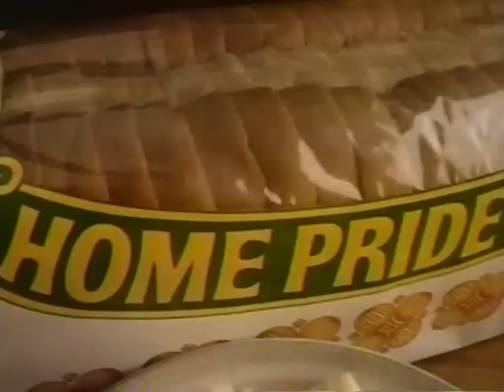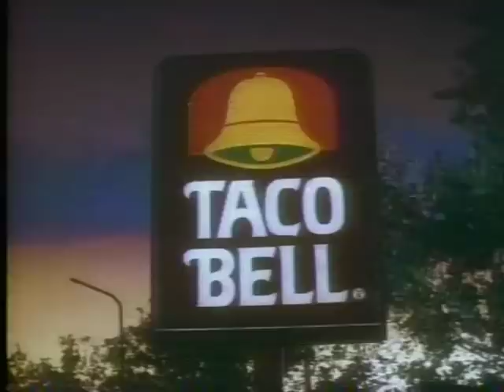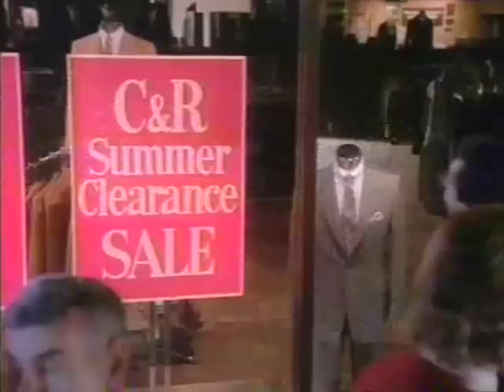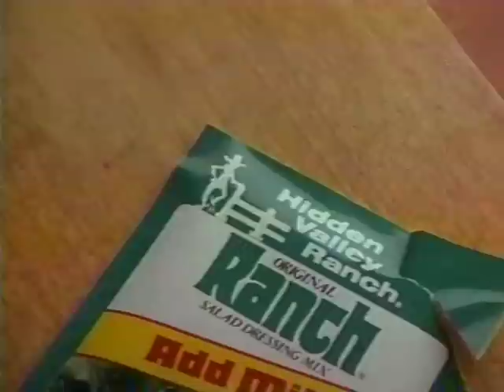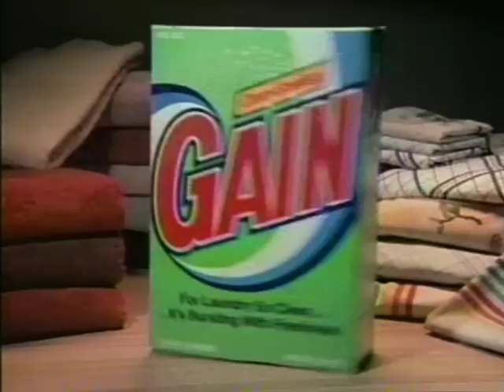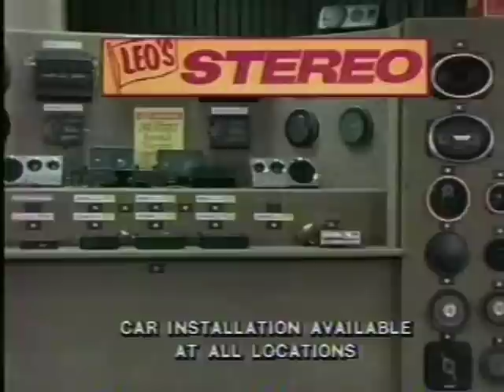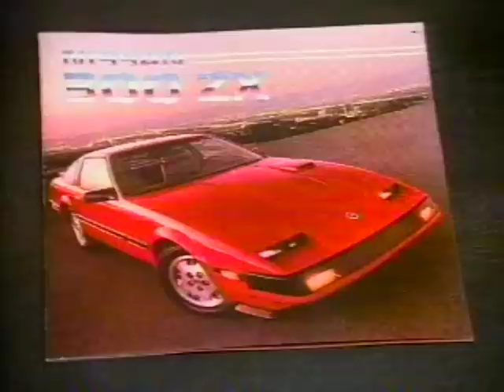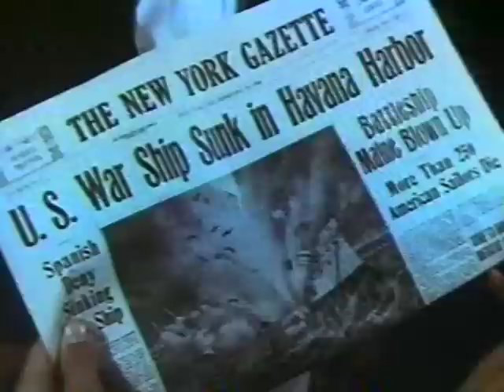80's Commercials Vol. 791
These commercials aired on KHJ on August 4th, 1985

1. Sinclair Paint
2. Cormier Chevrolet
3. Promo for "Bizarre" (I'm all for a show that features Billy Barty decking people, no matter how weird it is)
4. Parental Guidance Bumper
5. Elvira Movie Macabre Intro/Host Segment
6. Worthington Ford
7. Schick Hospitals
8. Burger King (With Mr. T and Lyle Alzado)
9. Home Pride Bread
10. 1985 Speedway World Team Cup
11. Promo for "Divorce Court"
12. AirCal
13. Don Kott Ford and Cerritos Ford
14. Caress
15. Accent
16. Pizzazz Pizaa at Taco Bell
17. Unplanned Pregnancy PSA
18. 7-Eleven
19. Sergeant's Flea & Tick Collar
20. Toyota
21. Dodge Knock-Out Clearance
22. Promo for "Bizarre" (Yes, that's Super Dave Osborne.  This wasn't the first appearance of the character but this series was where most audiences got their introduction and his appearances on this show led to his own TV show in 1987)
23. C&R Summer Clearance Sale
24. Carl's Jr.
25. Nexxus Therapy Shampoo (With Jheri Redding...inventor of the Jheri Curl and hair conditioner!)
26. Hidden Valley Ranch Salad Dressing Mix
27. Standard Brands Print And Decorating Centers
28. Federated
29. KHJ-TV Station ID
30. Southern California Buick Dealers
31. Gain
32. McDonald's Value Pack
33. The Pain Treatment Center (Can we have a treatment clinic with a more generic name like "Place For When Not Feel Good"?)
34. Worthington Ford
35. 1985 Speedway World Team Cup
36. Leo's Stereo
37. Federated
38. Del Taco
39. Wonder Bread
40. Miller Supercross Finals
41. Elvira Movie Macabre Host Segment/End Credits
42. Southern California Nissan/Datsun Dealers (WTF at that patchy beard.  Don't show it in a close-up, geez!)
43. AirCal Frugal Fares
44. Elvira Fan Club
45. Ortho Mattress Furniture Factory
46. KHJ-TV Special Bumper
47. "Captains and the Kings" Intro (MARRIED A PROTESTANT!)
48. Kentucky Fried Chicken (This girl looks familiar)
49. Alcon Opti-Cleaners
50. Toyota
51. GTE
52. Promo for "Black Sheep Squadron"
53. Coors (With Mark Harmon)
54. Leo's Stereo